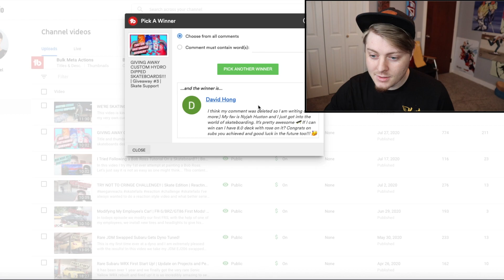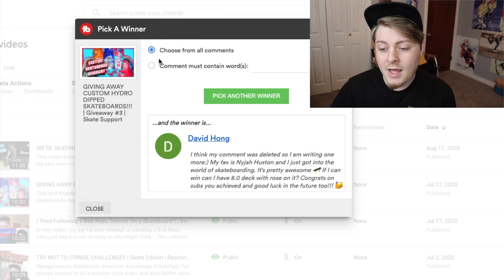Giving Subscribers Custom Hydro Dipped Skateboards! Congratulations to the Giveaway Winners!!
In this video I announce the giveaway winners and send out their decks! Thanks so much to everyone who participated in the giveaway and I can't wait to do more in the future!

     keegan_co_
     Subiemods